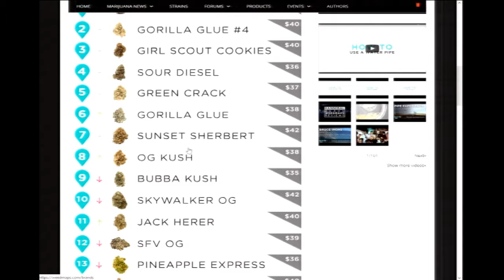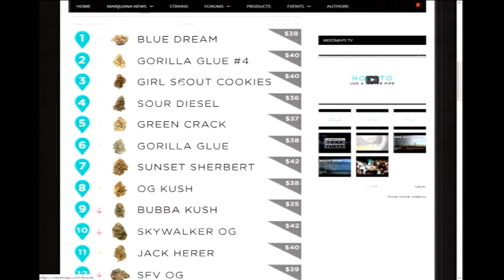Morning Coffee 7 10 17 Part 3 Marijuana 4 Dummies